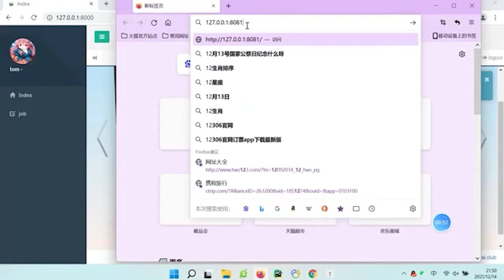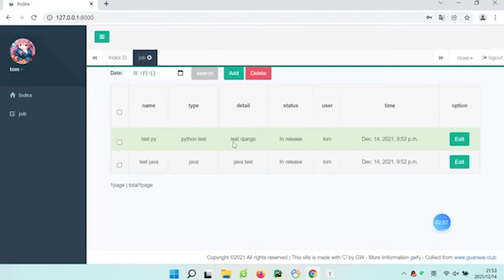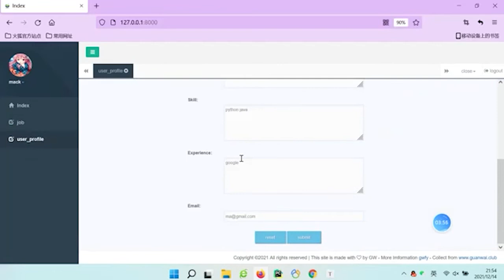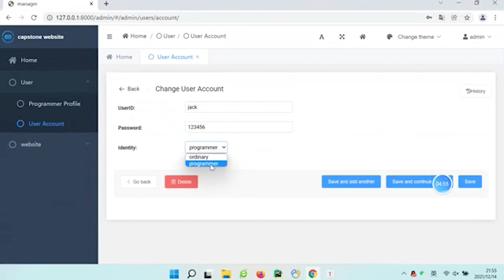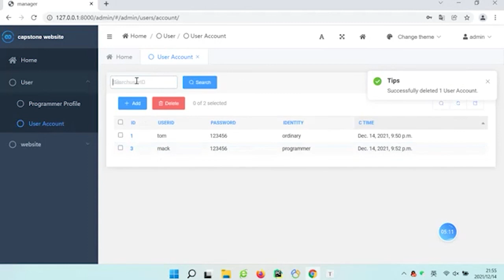Project_Final Capstone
Timestamp
00:00 User Register, Tome as an ordinary user

00:17 User Login, Tom log in as Ordinary User

00:23 New browser windows, Register and login as Programmer user Mack.

01:06 Tom Create a job post

01:37 Tom Edit an existing job listing

01:48 Tom Delete an existing job listing

01:55 Mack as a programmer Undertake an existing job from listing page

02:10 Mack as Programmer can Edit his own personal information.

02:53 Swtiedhed back to Tom as an ordinary user, the job status on the listing page is now changed.
As well as Mack.

03:01 Admin Page Overview

03:14 Admin can add a bulletin

03:30 All users currently logged in on the system, and see the bulletin notification pop up.

03:37 Admin user can CRUD all user's accounts.

04:09 The End.